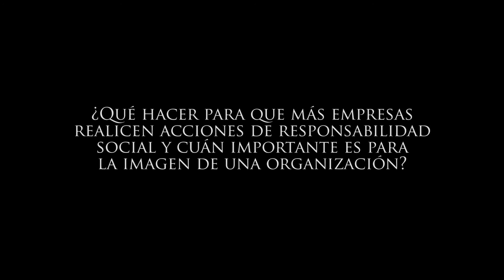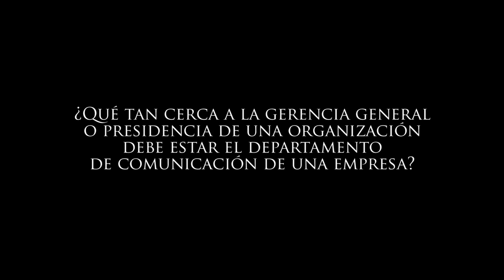La responsabilidad social en la actualidad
El Mgtr. Juan Pablo Larraín, Director General de Comunicación para Latinoamérica de Endesa S.A., estuvo en la Universidad de Piura como ponente en el Diplomado en Gestión de la Comunicación y Fundamentos de Management, organizado por la Facultad de Comunicación. En esta entrevista nos cuenta el rol de las empresas en el campo de la responsabilidad social y algunas perspectivas de la comunicación.